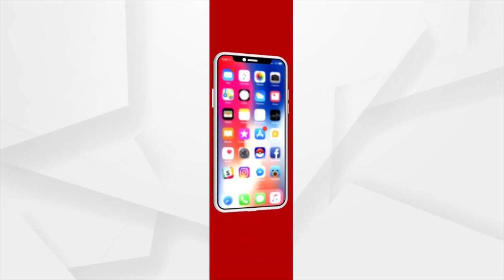Radharani Panda is the Most eligible BJP Candidate for Brajrajnagar By Poll, Says Pradip Purohit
Radharani Panda is the Most eligible BJP Candidate for Brajrajnagar By Poll, Says BJP MLA Pradeep Purohit.